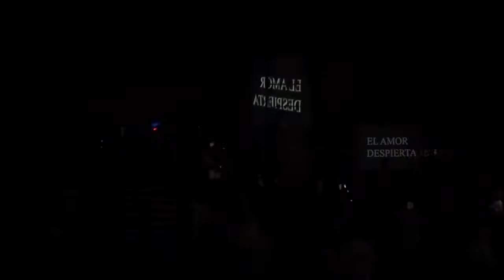EJERCITO DEL AMOR | El amor despierta musical - 2018